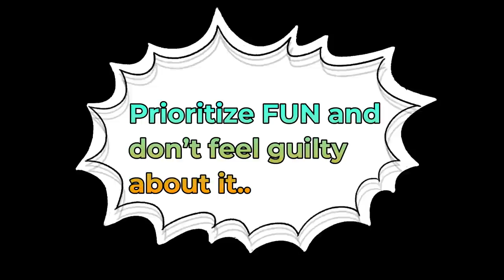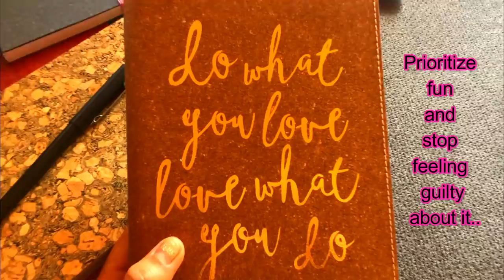Have fun and don't feel guilty about it.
Are you making time for fun? If you do, how often do you feel guilty about it?

This video is to help you realize that it is a must to have fun because it actually plays a big role in our holistic health and happiness..

Kids or adults, we all deserve to have fun..
We must prioritize fun like we prioritize other things we care about..

Sign up in my patron page if you want to support me in this journey and help me continue making videos..This is my patron